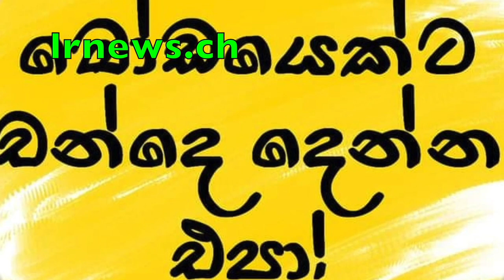කුඩ සීතට ඇමතිකමක්. රනිල්ට සුපිරි සැපක් .....